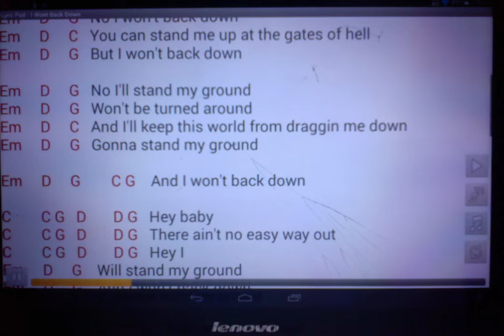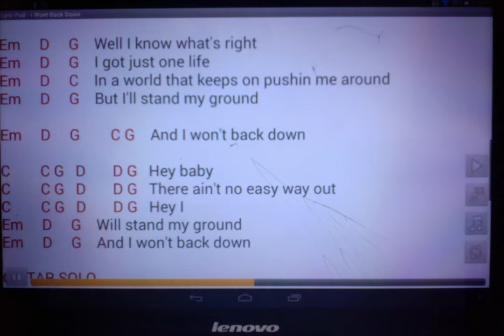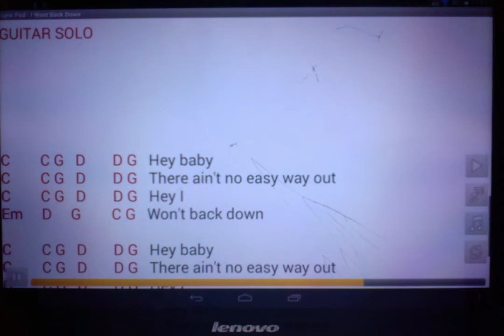I Wont Back Down